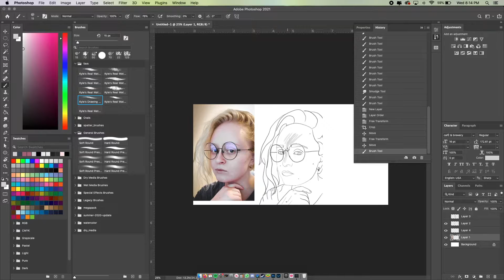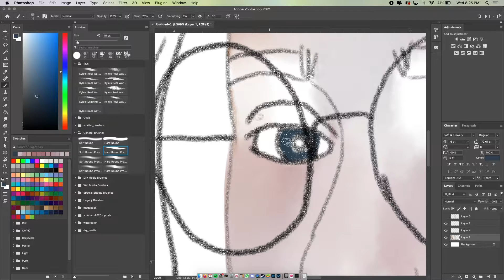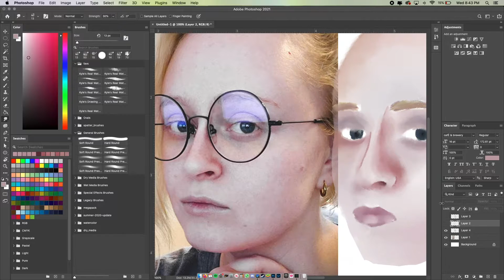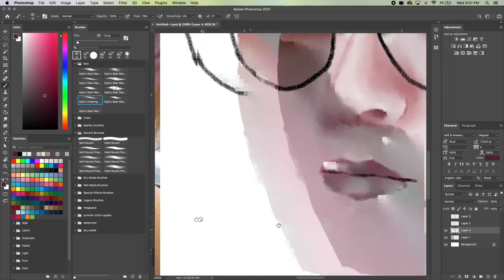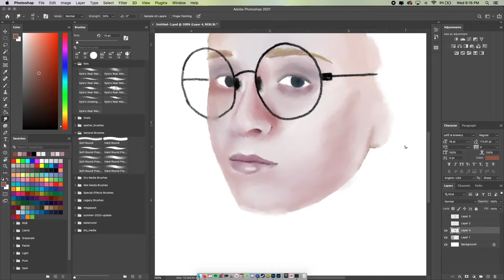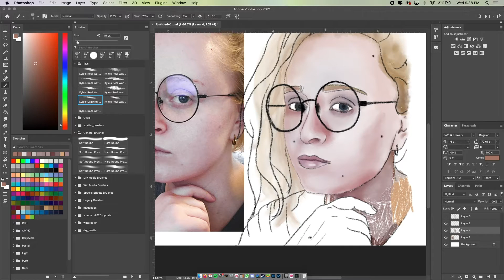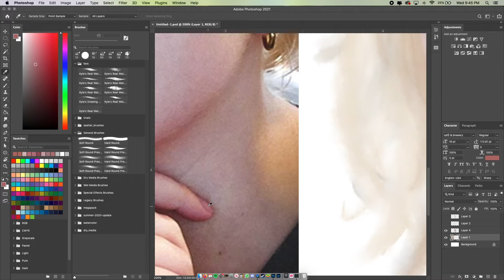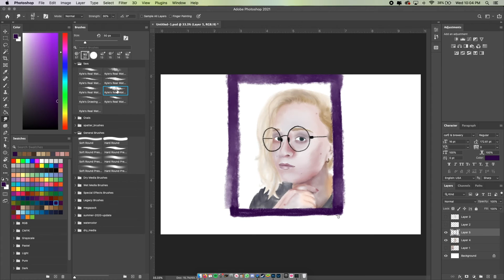Self Portrait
A quick self portrait